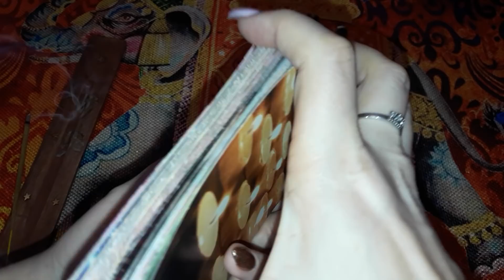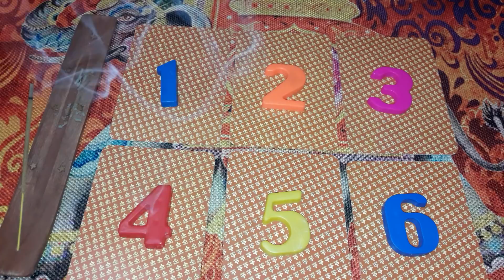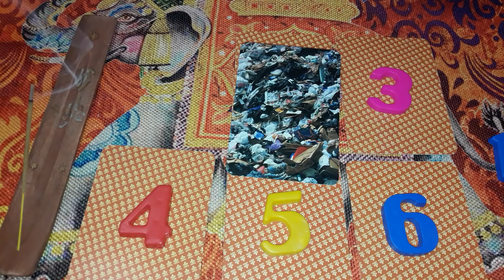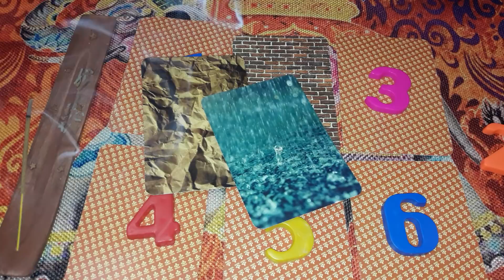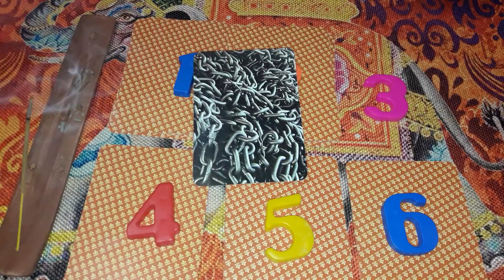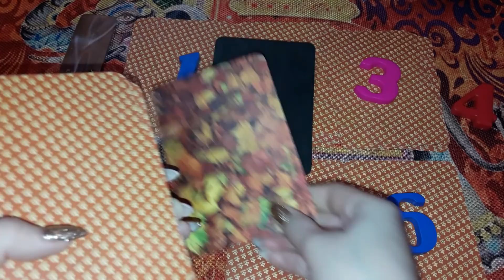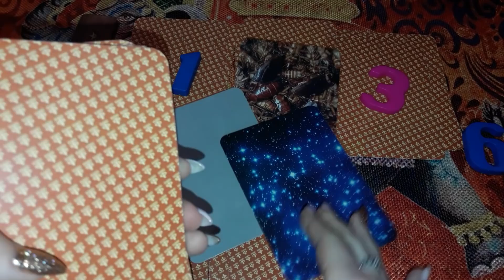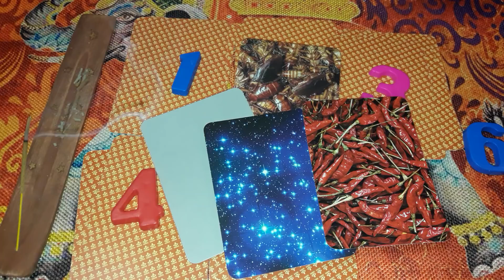Искренен ли человек с вами? - Гадание на метафорических картах